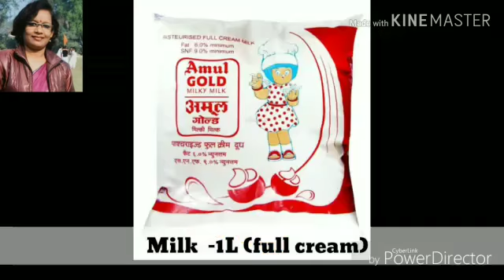KALAKAND RECIPE/ KESARIYA KALAKAND . JHUMRI TELAIYA'S FAMOUS KALAKAND..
Jhumri Telaiya's famous Kalakand recipe at home- Anand vihar style. kanhaiya mishtan bhandar, annapurna sweets.